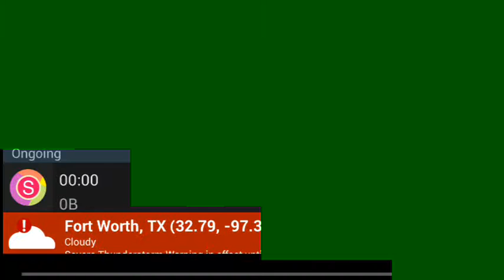Building a big house part 1